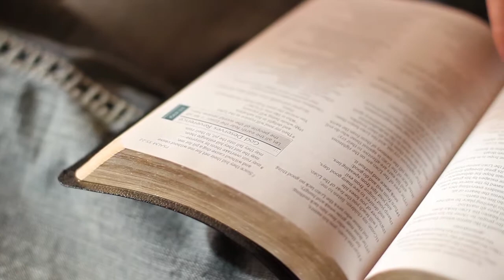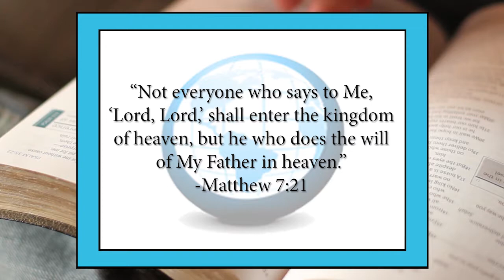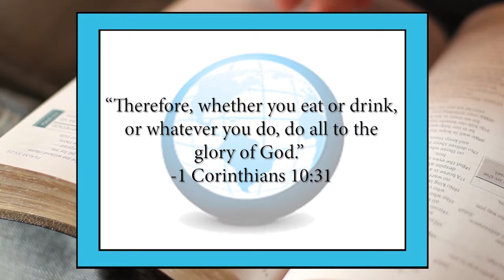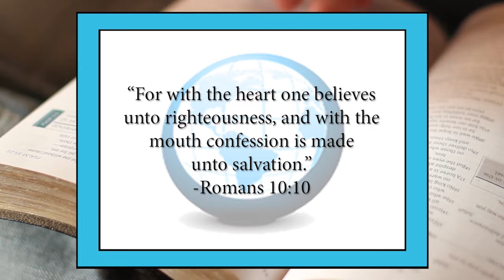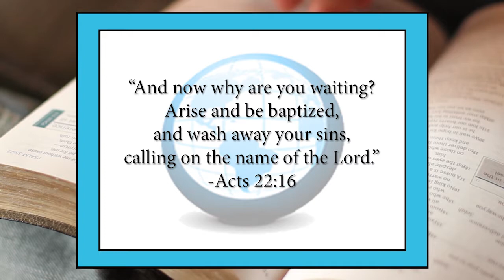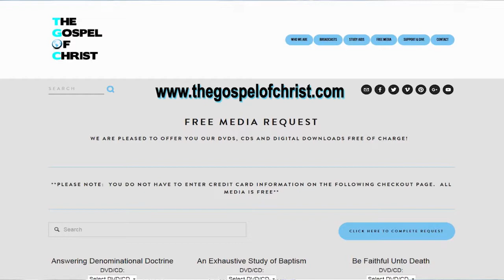Design Demands Designer - Nature of God - The Gospel of Christ - NOG4